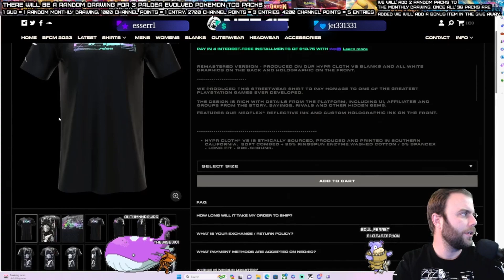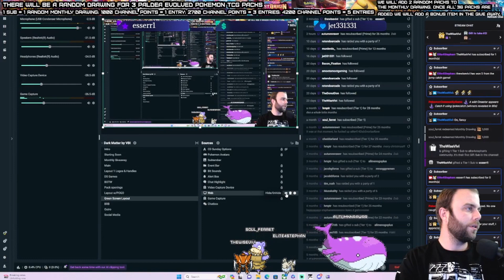Final Fantasy 10: Making Money Ep 11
Socials
Twitch.tv/Elite4Stephan

Equipment - iBUYPOWER - TraceMesh Gaming Desktop – Intel Core i7-13700F – 16GB Memory – NVIDIA GeForce RTX 3060 8GB – 1TB NVMe - Black